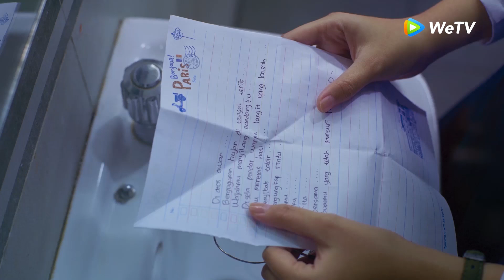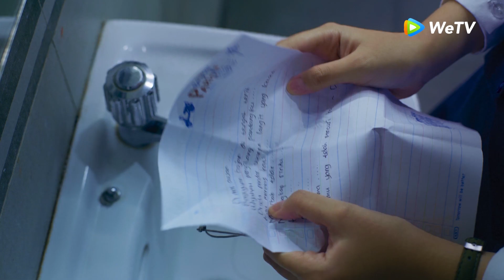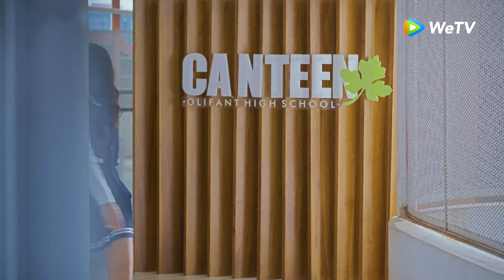Highlight EP01 Pantun Putra membuat Dawai terpikir ingatan yang sakit | 17 Selamanya | WeTV Original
Dawai (Syifa Hadju), gadis polos yang kerap diganggu di sekolahnya karena menyukai Putra (Rizky Nazar). Tanpa diketahui siapa pun, Putra juga menaruh hati pada Dawai dan mencoba mendekatinya. Namun, Dawai menyimpan sebuah rahasia sangat besar yang disadari oleh Putra. Segala usaha Putra lakukan untuk menguak rahasia yang Dawai sembunyikan dari semua orang, termasuk dirinya.

Siapa sangka, rahasia tersebut masih berhubungan dengan masa lalu mereka berdua yang berkaitan dengan legenda dan takhayul. Semua kisah masa lalu yang dirahasiakan Dawai akan berdampak pada hubungan mereka di masa kini.

WeTV Original Series 17 Selamanya
Pemeran: Rizky Nazar, Syifa Hadju, Steffi Zamora, Wanda Hamidah, Pritt Timothy